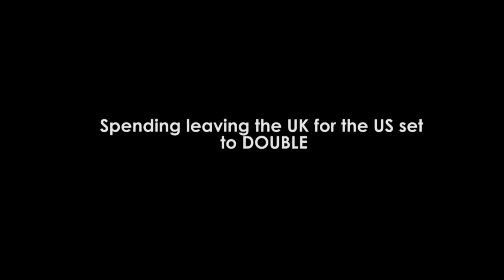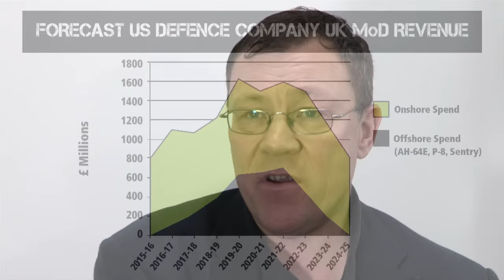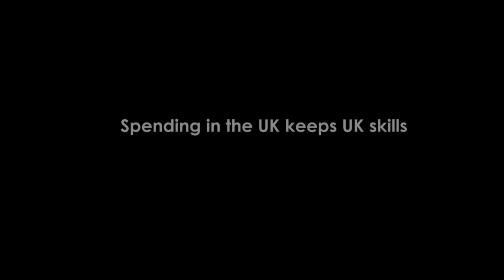Unite Defend our Spend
Unite launches campaign for UK defence spend to support UK jobs
Tens of thousands of skilled defence jobs are at risk from an ‘unpatriotic’ purchasing strategy that sees increasing amounts of UK defence expenditure flow to the US.

That was the message from Len McCluskey, general secretary of Unite, as he addressed hundreds of the union’s defence manufacturing members at a specially convened conference in Preston today (Monday 21 March), warning them that the Conservative party is playing politics with their jobs.

While the media spotlight has been on the political parties as the Conservatives dawdles on parliamentary time to debate the Successor programme, and the Labour party undergoes a review of its defence policy, Unite says that the government’s lack of strategic approach to defence procurement has been incurring heavy domestic costs and is denying the industry a long-term future.

According to Unite, the biggest union in defence manufacturing, 50,000 skilled defence manufacturing jobs have been lost in the last decade, leaving the sector with a skills shortage. More jobs are in danger such as those at BAe in Warton where five thousand jobs will go over the next four years unless new contracts are forthcoming from the government. Every job lost puts at risk between another five and seven in the supply chain, meaning some 40,000 more jobs are at risk overall.

Against this backdrop, the union says that the government must change course which will see it double the percentage of the UK defence budget that goes to support US companies and jobs by 2020, up from 12 pence in every pound to 25 pence. The union says that this money must be redirected to support UK jobs.